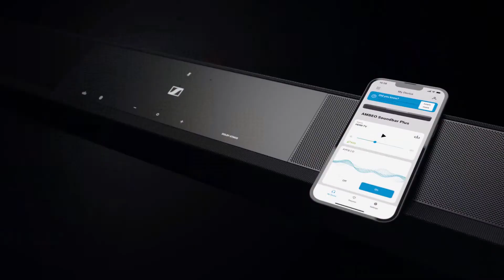Sennheiser Ambeo Plus soundbar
The Sennheiser Ambeo soundbar Plus is a 7.1.4 channels soundbar that supports Dolby Atmos, DTS:X, MPEG-H and 360 Reality Audio in a single package. You can click on the link below to check out our detailed review of the Ambeo Plus in our website.